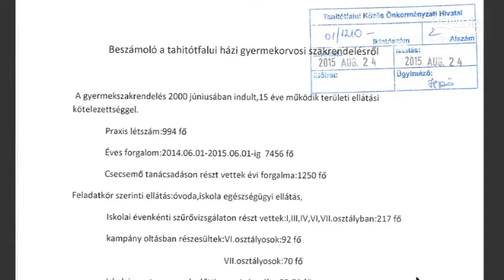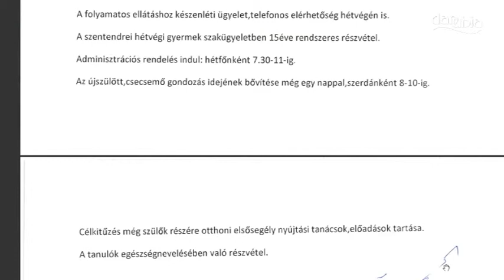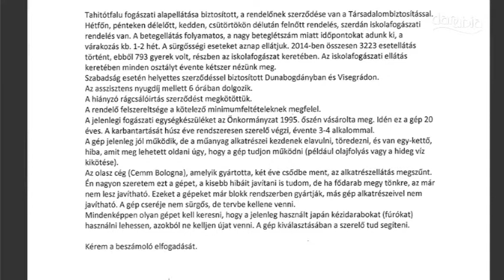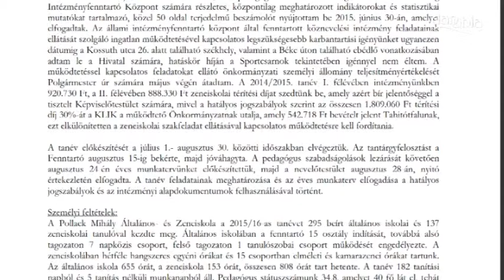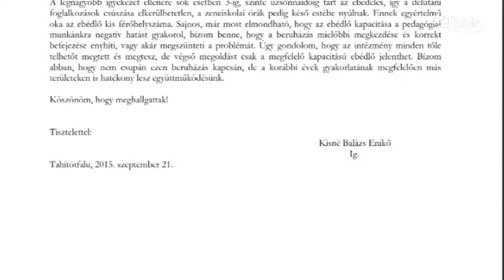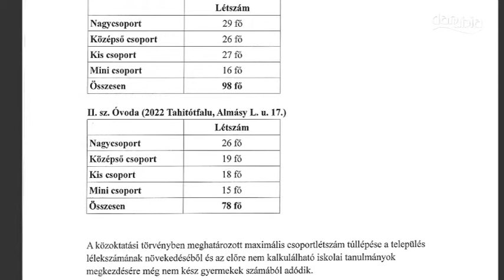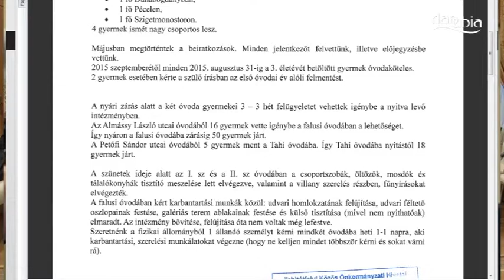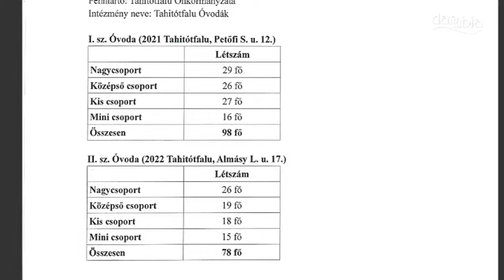TAHITÓTFALU - Képviselő-testületi ülés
2015. szeptember 21. (2/1. rész)